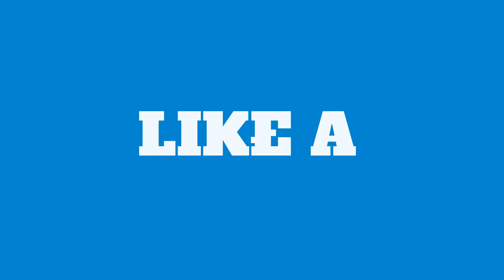Move Like This: Animal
Students will use different locomotor skills to move like animals.